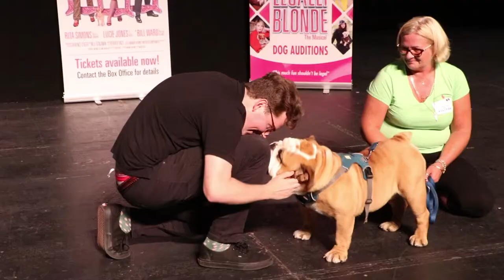Legally Blonde Dog Auditions in Woking